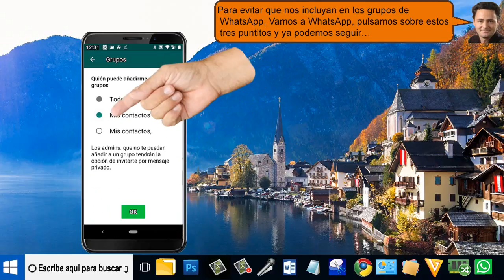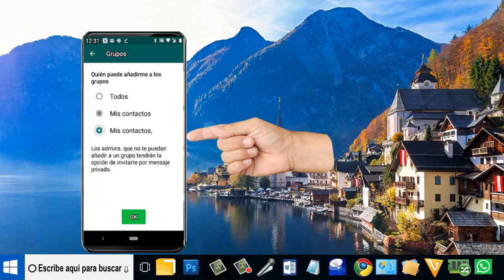En WhatsApp aprende a impedir a que te Añadan en un grupo - tirado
En WhatsApp aprende a impedir a que te Añadan en un grupo, Recuerda nadie puede agregarte sin tu consentimiento a WhatsApp, solo se permitirá que esto lo hagan aquellos que formen parte de su agenda de contactos o tú lo apruebes.